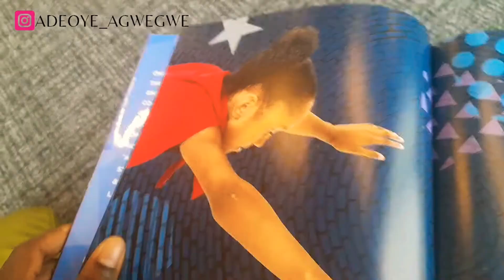Stop Being so Incensitive!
Hi Fam, here is another interesting vlog for your viewing pleasure.